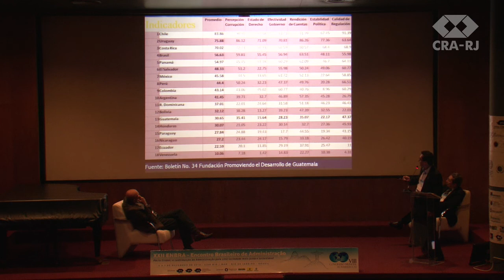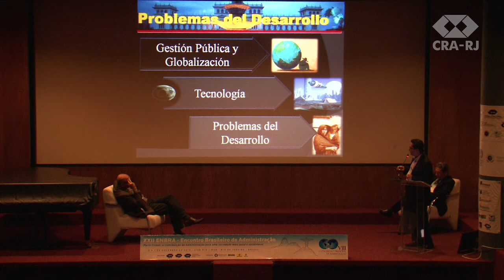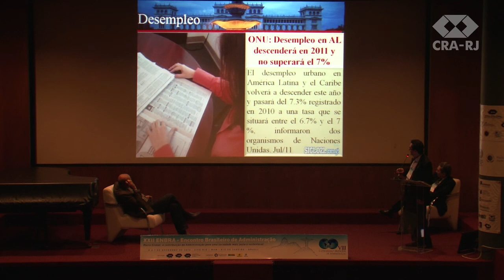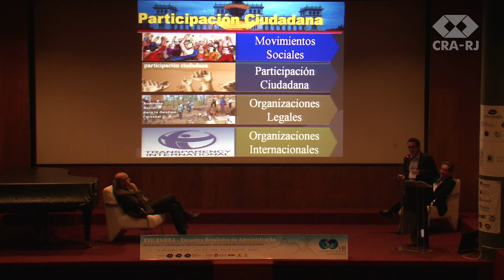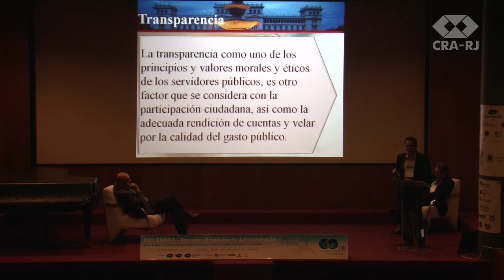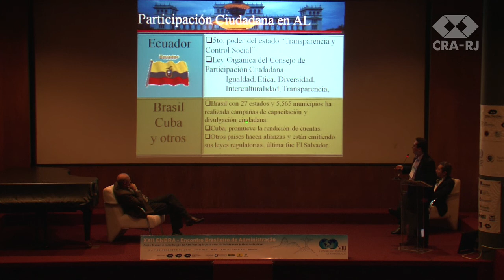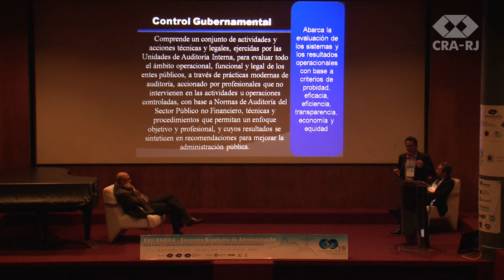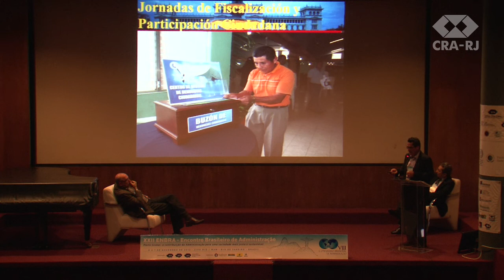La Participación ciudadana y la veedurias sociales 06/11/2012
La Participación ciudadana y la veedurias sociales, como mecanismo y herramienta de apoyo, para transparental la gestión pública, promover la denuncia ciudadan y el combate a la corrupción Autor: Walter Osmar Argueta